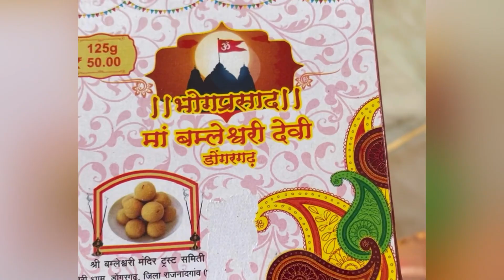छत्तीसगढ़ का प्रसिद्ध शक्तिपीठ माँ बमलेश्वरी देवी डोंगरगढ़ मन्दिर का दर्शन करिये मेरे साथ। जय मातादी